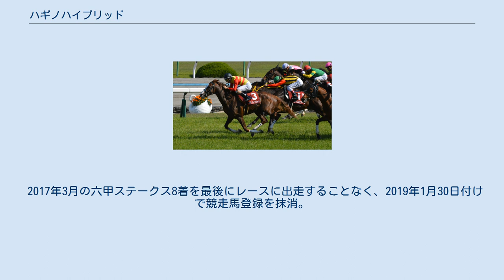ハギノハイブリッド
ハギノハイブリッドは、日本の競走馬である。
馬名の意味は冠名+ハイブリッド。
主な勝ち鞍は2014年の京都新聞杯。
 2013年9月15日に阪神競馬場の芝1800mの新馬戦で岩田康誠を鞍上にデビュー。
後方からの競馬になり最後は追い上げるも5着に敗れる。
この後未勝利戦に2戦するも敗れた。
暮れの12月14日の中京競馬場の未勝利戦（芝2000m）で初勝利を挙げる。
 明け3歳となった2014年1月の京都の500万下の福寿草特別は2着に敗れ、東京の共同通信杯は6着、3月の中京の500万下の大寒桜賞は2着となった。
4月の東京の500万の新緑賞は3着に3馬身差の圧勝で2勝目を飾った。
そして日本ダービーの出走をかけて中1週で京都新聞杯に出走。
中団から最後は抜け出して3勝目を重賞初制覇を果たすと共にダービー出走を確実にした。
しかし、本番の日本ダービーは見せ場なく13着と惨敗。
その後も時折好走はするものの勝ち切れず、2016年10月のアイルランドトロフィーで中団追走から最後の直線で逃げるマイネルハニーを差し切って2年半ぶりの勝利を挙げる。
 2017年3月の六甲ステークス8着を最後にレースに出走することなく、2019年1月30日付けで競走馬登録を抹消。
引退後はアロースタッドで種牡馬となる。